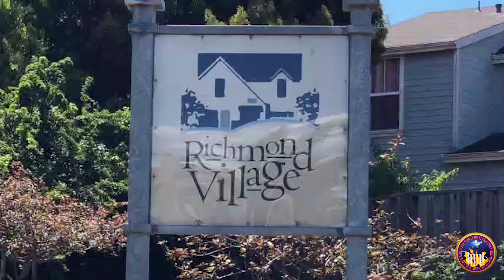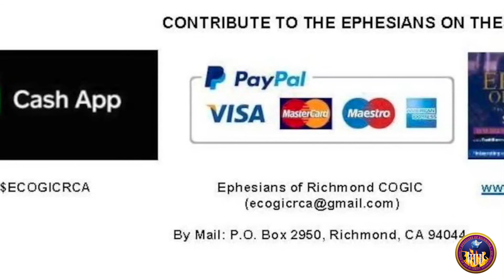Ephesians of Richmond Worship Service 26Jul2020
Ephesians of Richmond COGIC Worship Service
Speaker: Superintendent Louis B. Spicer, Jr., Pastor
Sunday, July 26, 2020 at 11:30 AM
2887 Foothill Avenue, Richmond, California 94804